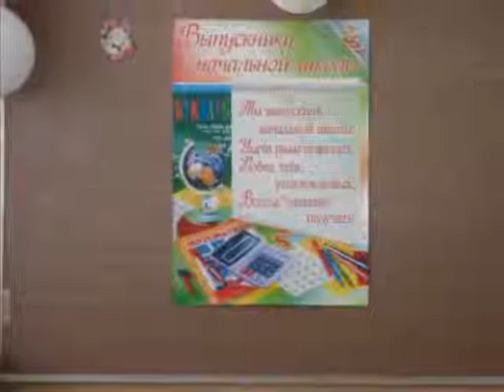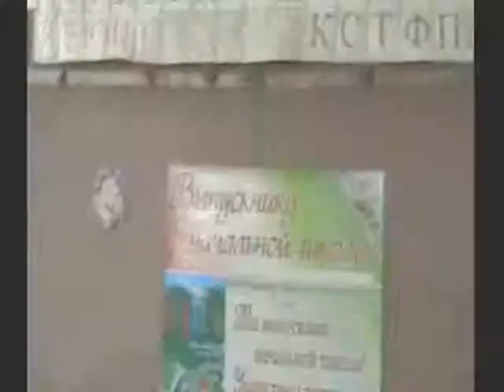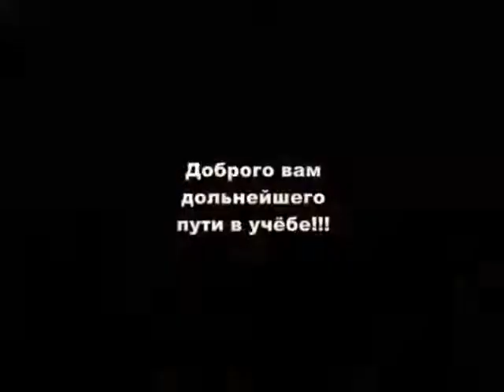Родная школа.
Чертовищи ООШ. Выпускной, дочки Анжелы, начальной школы 2008 г.